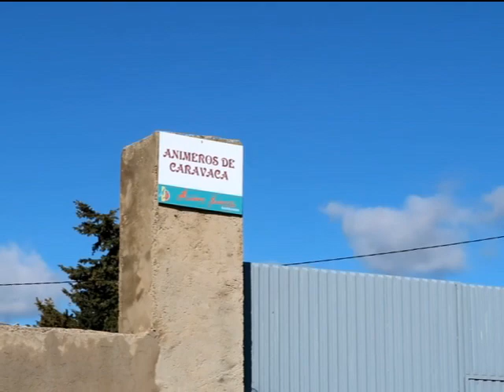Fiesta de las Cuadrillas 2020. A. Caravaca. Malagueña. Barranda (Murcia, España), 26-01-2020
Las músicas de tradición oral continúan vivas en muchos lugares del sureste español bien entrado el siglo XXI. Después de distintas fases acontecidas en tiempos anteriores, con periodos de abandono y desapariciones, y coincidiendo con la Transición política española -al calor de la cual se conformaron nuevos festejos de inspiración tradicional y se comenzó la recuperación y consolidación de otras manifestaciones de la cultura popular- en el último cuarto del siglo XX se inició un periodo de nuevo gusto por este tipo de músicas tradicionales en sus distintas versiones, desde las más populares a las más artísticas. Dentro de la vertiente más apegada a la tradición histórica se encuentran las cuadrillas de ánimas (los grupos musicales tradicionales del sureste hispano) y las músicas y rituales que estas mantienen, cuyo auge está acompañado de la proliferación de los llamados encuentros de cuadrillas, es decir, reuniones festivas de distintos grupos, el más conocido de los cuales es La Fiesta de las Cuadrillas de Barranda (Caravaca, Murcia, España), que se fundó en enero de 1979. Cada año, el último fin de semana de enero y con motivo de las fiestas patronales de la localidad, en Barranda se reúnen miles de aficionados a las músicas de tradición oral que comparecen de muchos puntos del sureste, pero también de otros lugares de España. Allí, además de la presencia de los grupos invitados por la organización, muchos músicos de distintas procedencias también se dan cita para disfrutar de unos momentos de fiesta y música compartida.
De su edición de 2020 incluimos en la Colección Memorias de la Tradición

la participación de los Animeros de Caravaca (Murcia)) que tocan y cantan una malagueña de arriba (variedad de fandango del sur) en la Fiesta de las Cuadrillas del domingo 26 de enero de 2020, mientras bailan algunos de los presentes.
Es habitual que alrededor de los grupos participantes, que se encuentran a pie de calle tocando, se formen corros de aficionados asistentes a la fiesta y que unos cuantos de ellos se sumen al baile suelto libre con las cuadrillas.
Entre las coplas que se cantan (por cuartetas o quintillas), uno de los cantaores (Manolo Ruiz, Rivelino) improvisa la letra dedicándola a los 42 años que se venía celebrando La Fiesta de las Cuadrillas en ese momento:

La Fiesta de las Cuadrillas
cuarenta y dos edición
un abrazo pa Barranda

Vídeo y texto: Manuel Sánchez Martínez.

En el siguiente blog se pueden encontrar los vídeos de esta colección con explicaciones e índices: